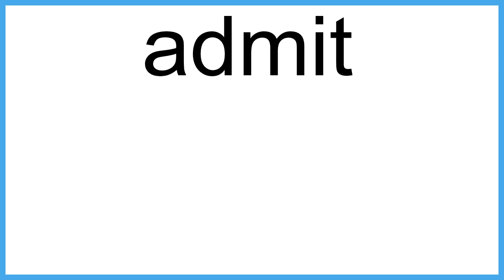admit meaning | Vocabulary for Kids | Children's Dictionary | Learn English Vocabulary